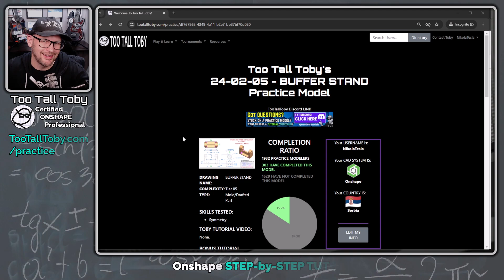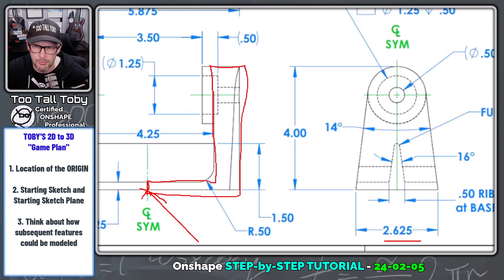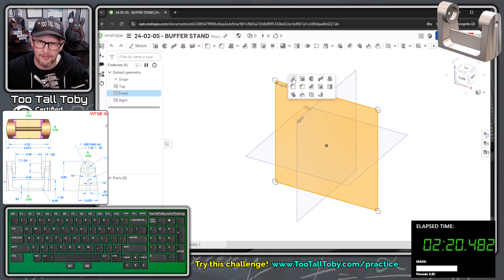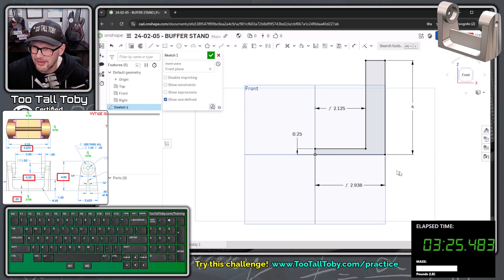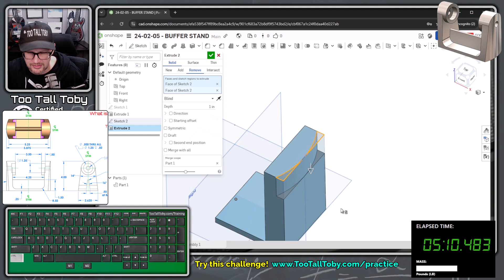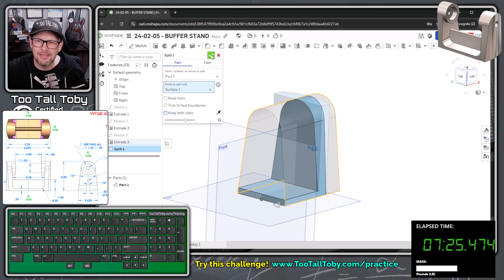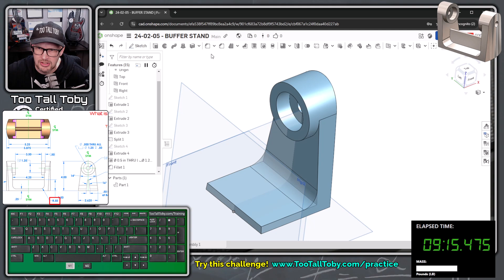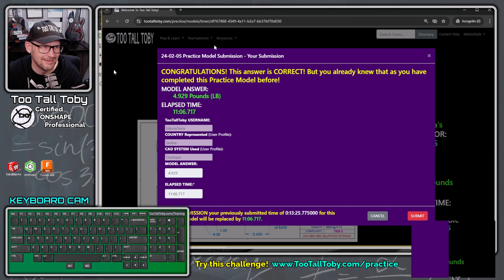Best Free Onshape Training / Step by Step Tutorial for Students! - 24-02-05 BUFFER STAND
Get 6 months of Onshape Professional for Free
Onshape.pro/tootalltoby

MODEL used in this challenge:  24-02-05 - BUFFER STAND

0:00 INTRO
1:52 CHALLENGE BEGINS
3:45 Change from mm to inches in ONSHAPE
6:45 Tricky cut using a single arc
8:17 Create a SURFACE EXTRUDE in ONSHAPE
8:48 Cutting a SOLID BODY using a SURFACE in Onshape
9:40 Extrude OFFSET FROM SURFACE in Onshape
10:30 Using a MATE CONNECTOR to locate a hole
12:15 MIRROR ALL in Onshape
12:35 Assign MATERIAL in Onshape
12:56 SUBMIT ANSWER